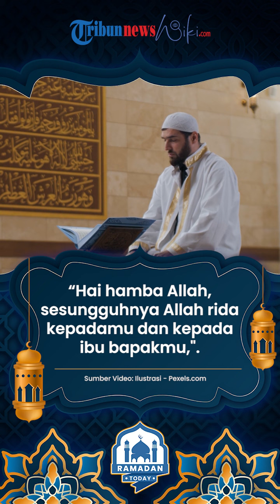Ramadan Today: Makna dan Keutamaan di Hari ke-18 Bulan Puasa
TRIBUN-VIDEO.COM - Saat Bulan Ramadan, umat Muslim di seluruh dunia termasuk di Indonesia sedang menjalankan ibadan wajib yang menjadi salah satu dari rukun Islam, yakni puasa.

Setiap orang tentunya berloma-lomba meningkatkan amal ibadahnya di Bulan Ramadan.

Namun tau kah kamu, keutamaan puasa ramadhan dan shalat tarawih setiap harinya ganjarannya berbeda-beda.

Keutamaan hari ke-18 puasa Ramadhan adalah Allah Azza wa Jalla memerintahkan malaikat Jibril, Mikail, Israfil, malaikat pemikul Arasy dan Al-Karubin.

Agar memohonkan ampunan untuk ummat Muhammad saw sampai tahun berikutnya, dan Allah Azza wa Jalla memberikan pada kalian pahala para syuhada’ Badar.

Sedangkan di hari ke-18 Sholat Tarawih juga memiliki keutamaan tersendiri.

Yakni, seorang malaikat berseru, “Hai hamba ALLAH, sesungguhnya Allah ridha kepadamu dan kepada ibu bapakmu."

Itulah keutamaan hari ke-18 Ramadan yang dikutip dari Kitab “Fadhâil Al-Asyhur Ats-Tsalâtsah”.